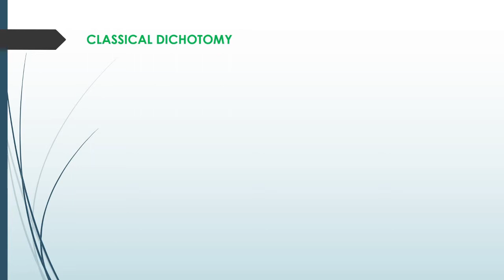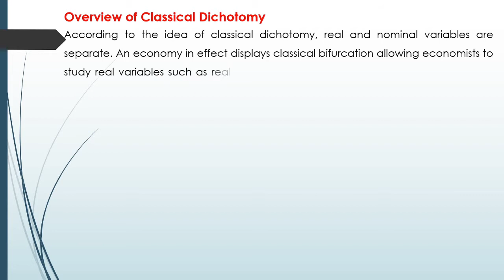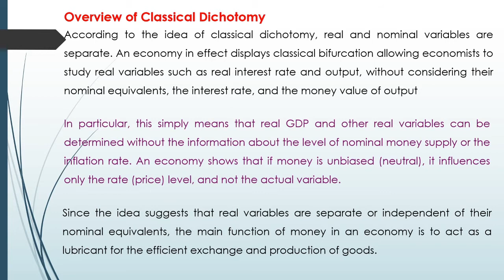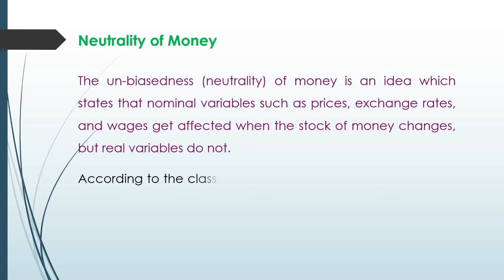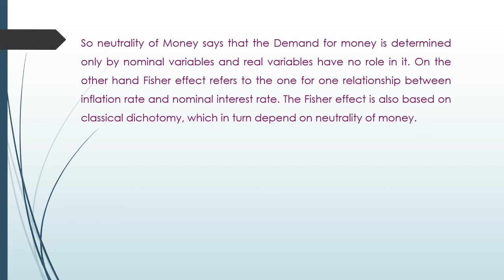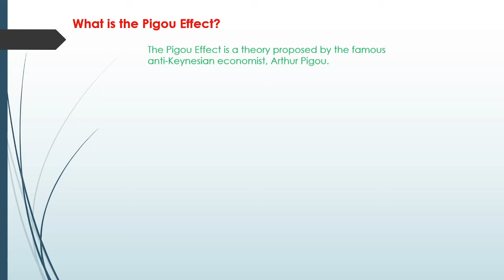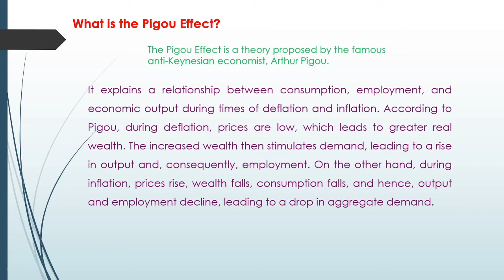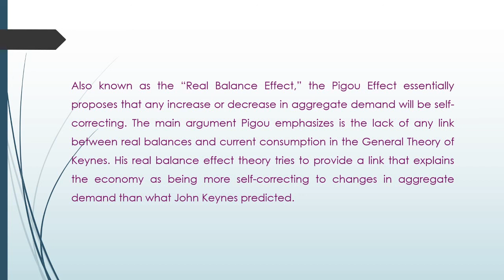Classical economics Lecture 6 / Dichotomy / Neutrality and Pigou Effect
Tutorial for UG Students in Malayalam